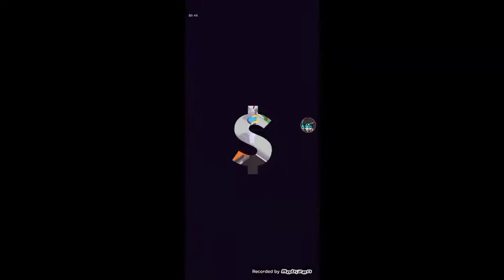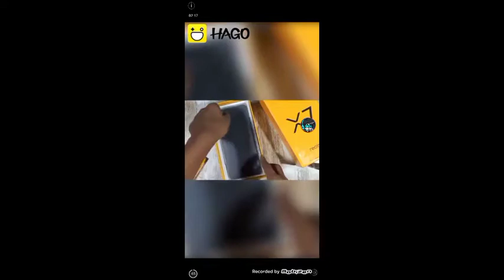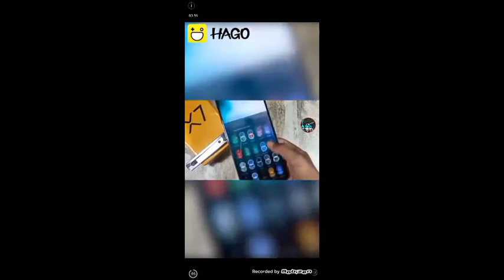Kerja Sampai 9 hari | Staff | #2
Halo mijimers maksih udh nontonin video² ku ya dan sorry klo aku jarang upload oke peace

Nanti aku isi

Nama game : Stuff